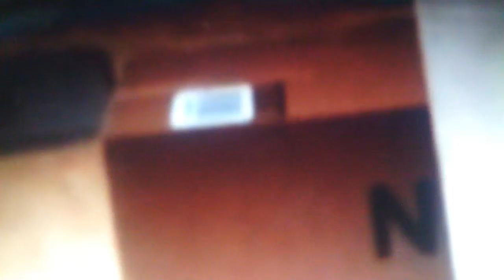OH YEAH! B)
Coolest chespin!